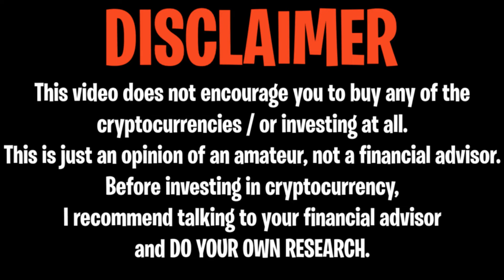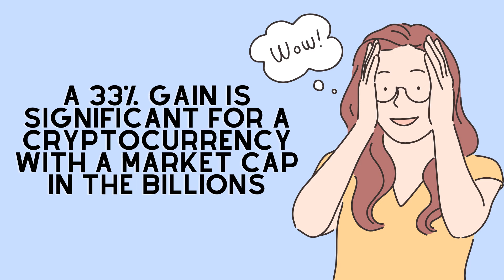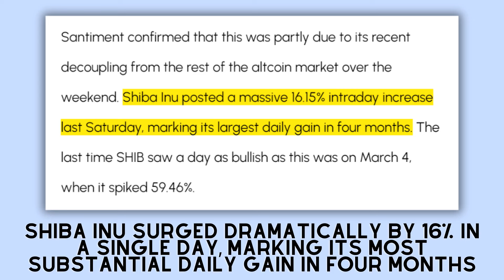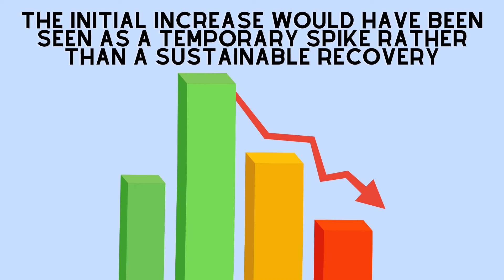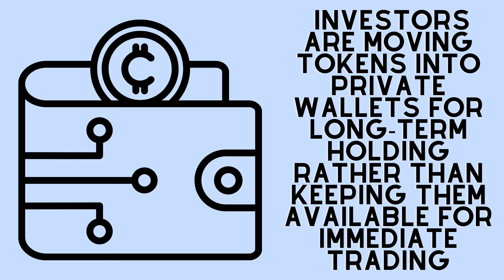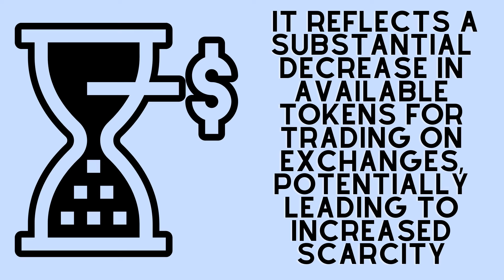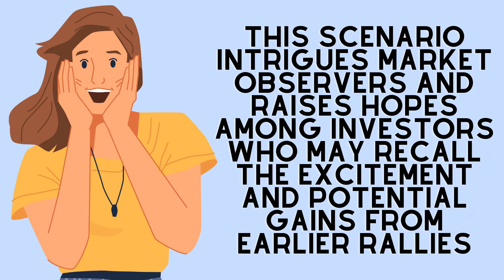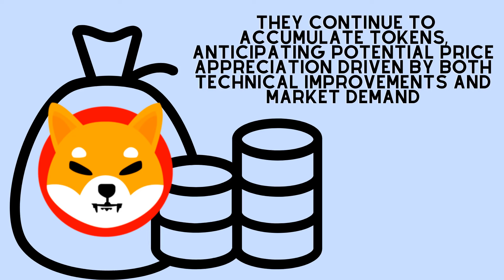SHIBA INU: FIRST TIME IN SHIBA INU ENTIRE HISTORY!! THIS IS OUT OF CONTROL SHIBA INU COIN NEWS TODAY